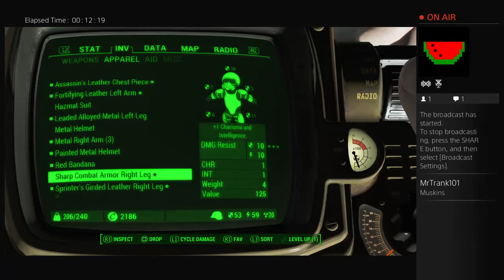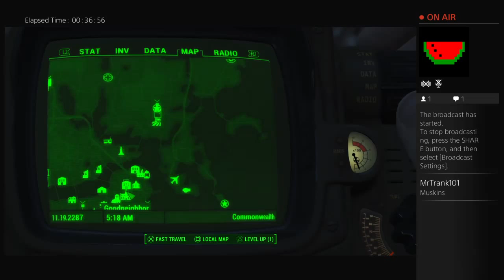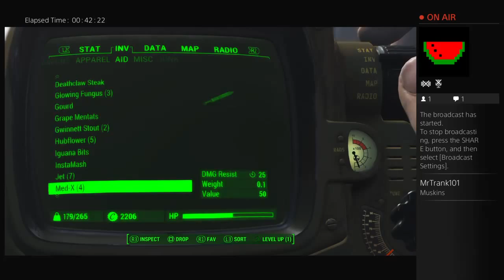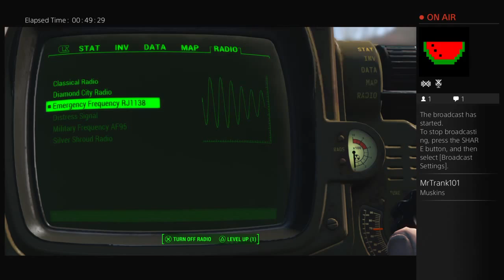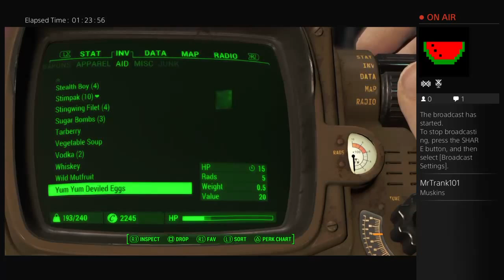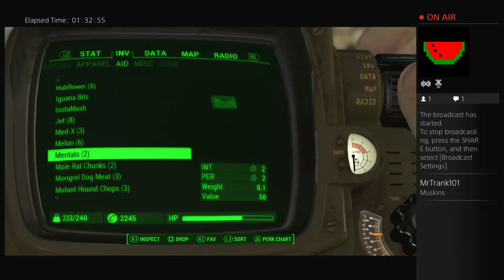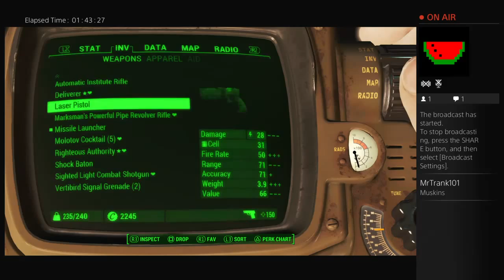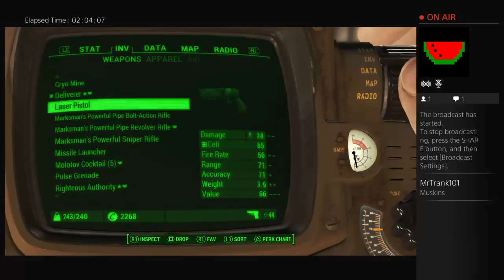FallHardKids's Live PS4 Broadcast